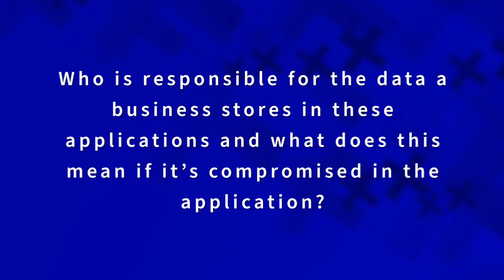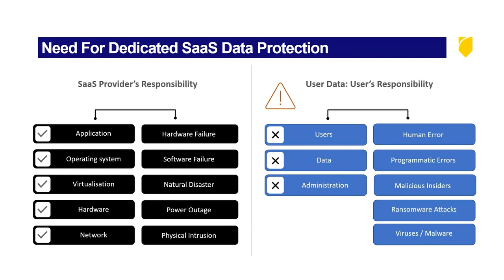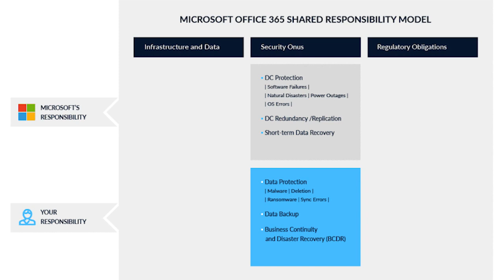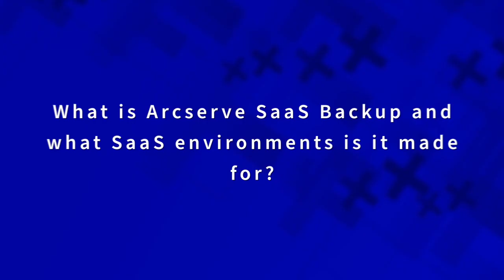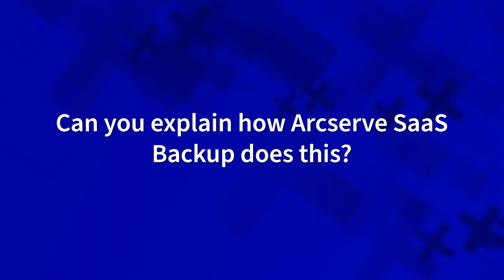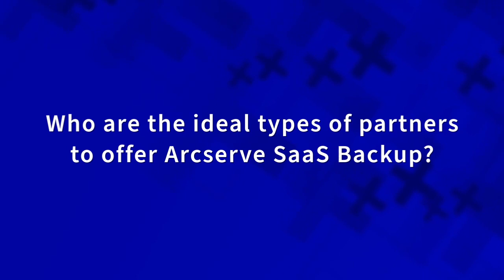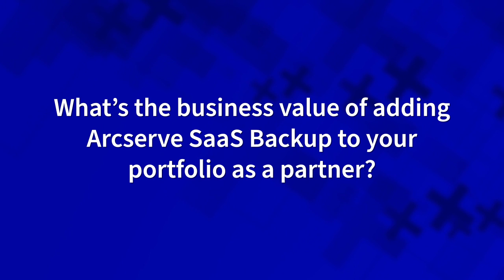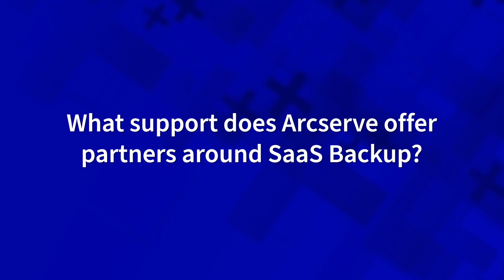Earn New Business: Differentiated SaaS Protection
Many organizations increasingly rely on SaaS applications to store data as the workforce continues to operate decentralized. You can  help better protect your customers' data that is stored in SaaS applications with Arcserve SaaS Backup.